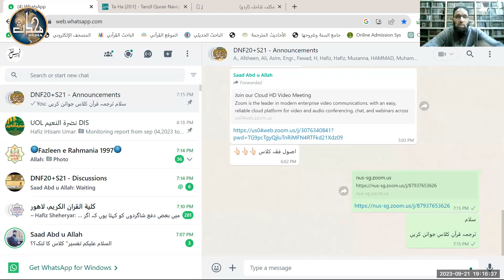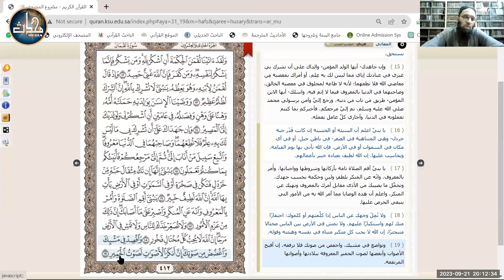LDN Quran (Sem 8) | Lecture 19 | Sura LUQMAN | Aayaat ( 17 _ 19 )